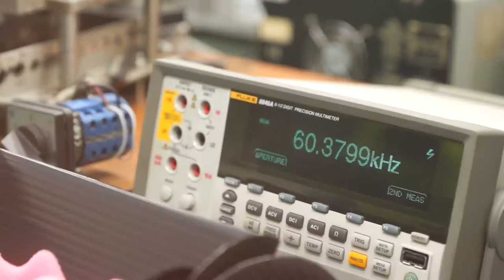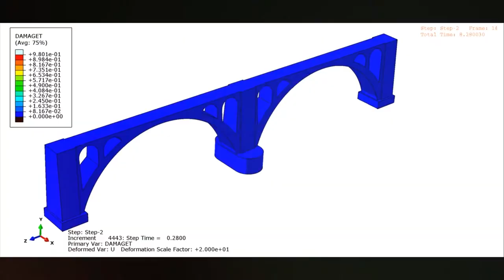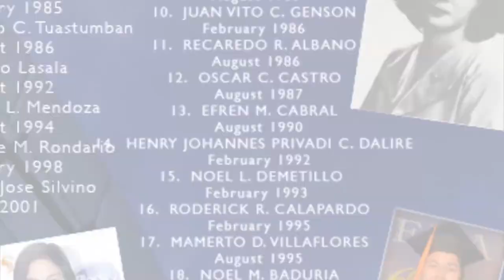FEATIU - 1st in Railway Specialization & MSC Software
"A Legacy of Seven Decades, Moving Forward and Beyond"

Music by AdRev Publishing, UNIAO BRASILEIRA DE EDITORAS DE MUSICA - UBEM, LatinAutor - SonyATV, LatinAutorPerf, Sony ATV Publishing, ООО 'Медиа Лэнд' / Media Land LTD